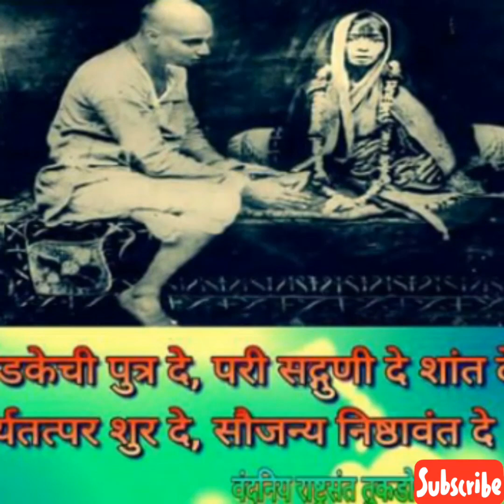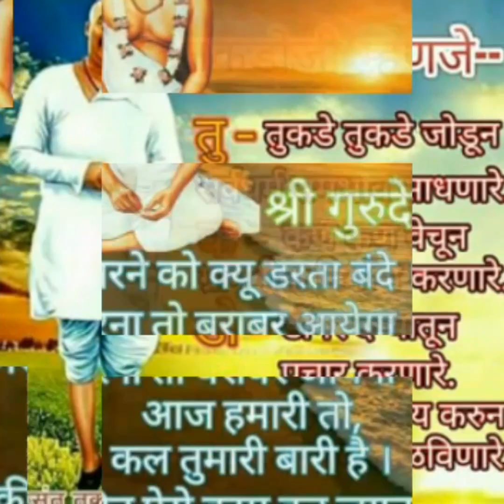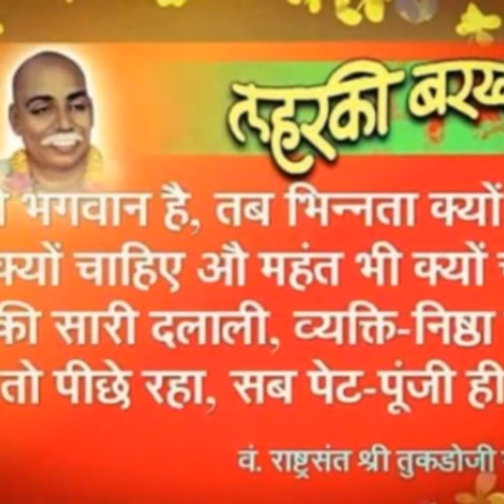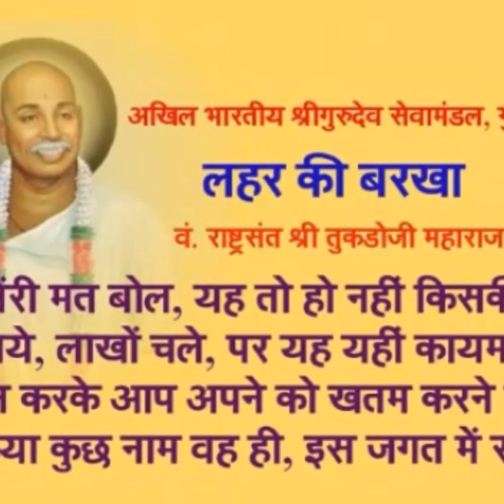सारी दुनिया या का तुही कर्णधार है! - वं. राष्ट्रसंत तुकडोजी महाराज भजन, Subscribe our channel.